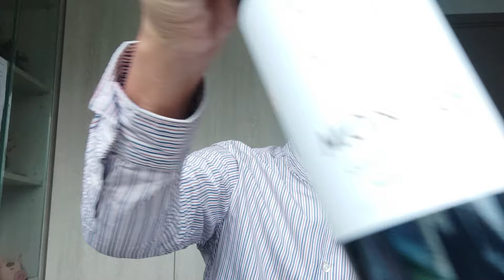Montes Classic Series Merlot 2022 香氣充足 黑莓 黑加侖子 雲尼拿 肉桂 薄荷葉 酸度足 單寧適中 酒體豐盈 甚少令人失望的酒庄😊